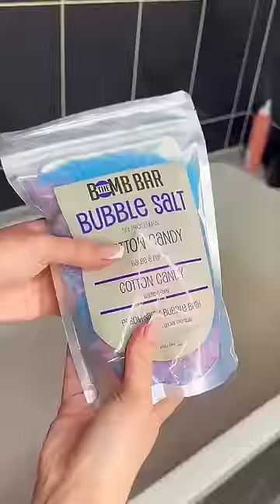Cinderella 👸👑 bathbomb bathbombaesthetic bathbombsurprise bathbombasmr bathtime ASMR